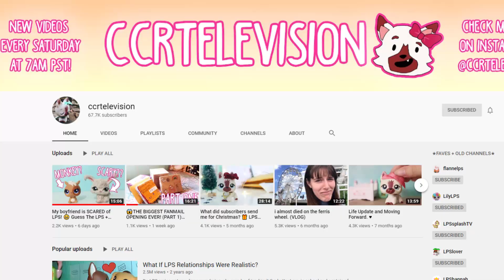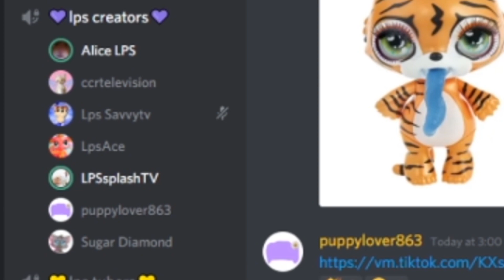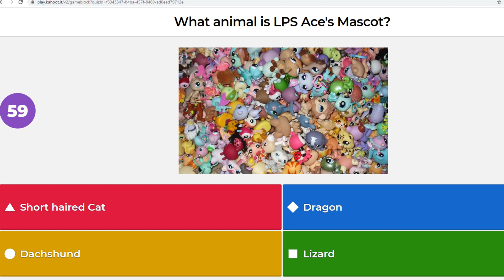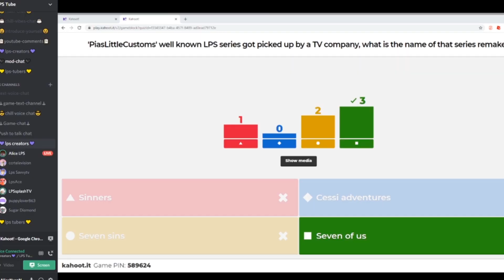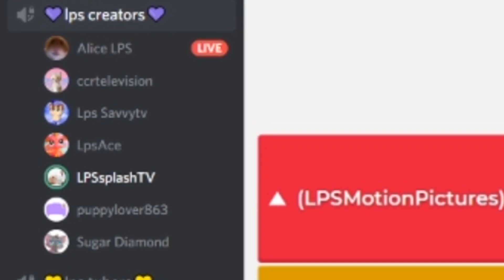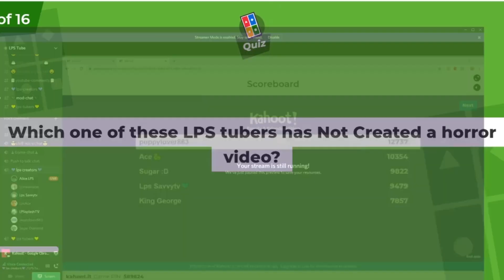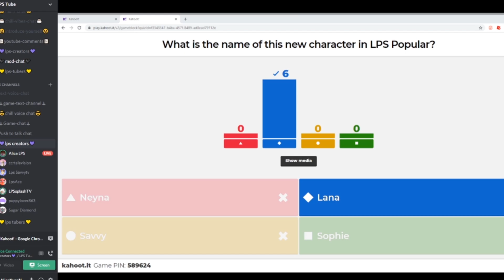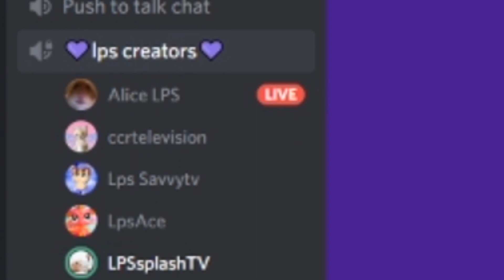Battle of the LPS Tubers.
~✿❀ ⋆☆❤CLICK ME!❤☆⋆ ❀✿~
Don't forget to show some love to the LPS Tubers involved!

~✿❀ ⋆☆❤INFO❤☆⋆ ❀✿~